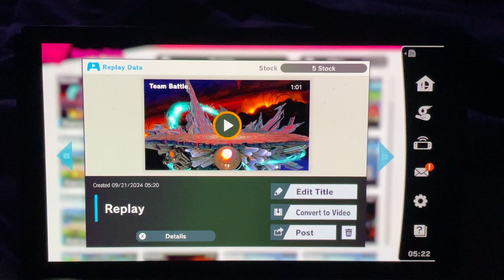SSBU - Team Mario Princesses & Yoshi vs Mario, Luigi, Toad & Waluigi in Final Destination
For @Highwayspotter2025